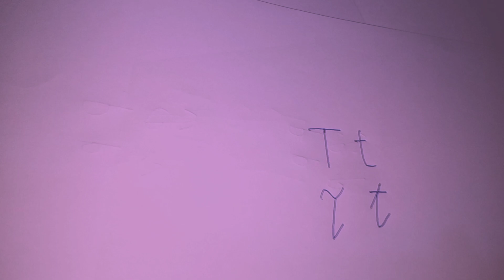inyuguti t, verisiyo1, igice1